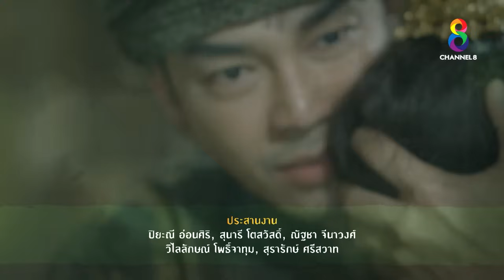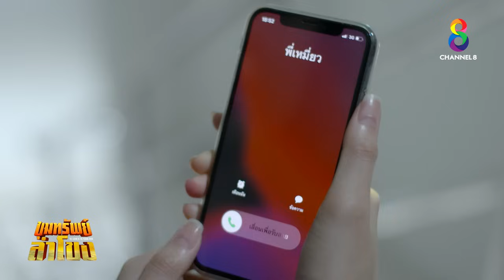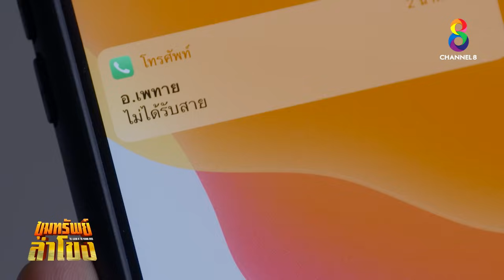ขุมทรัพย์ลำโขง EP 2 | FULL HD | ช่อง 8